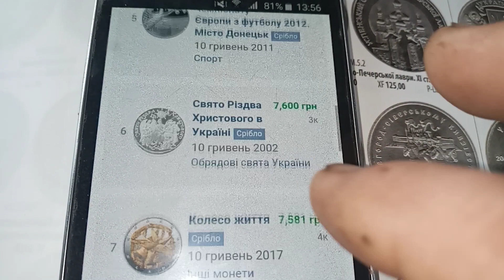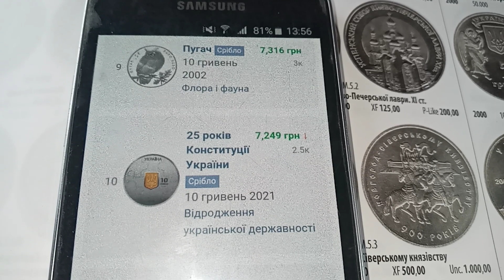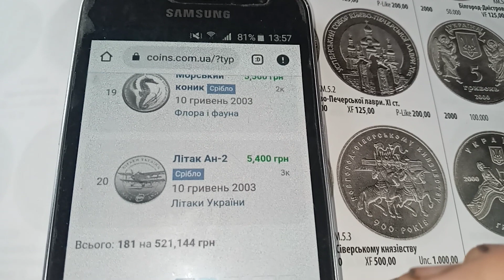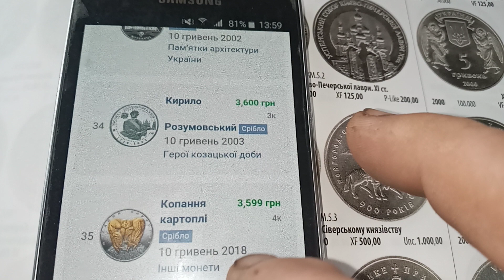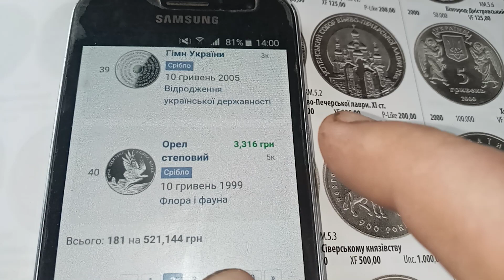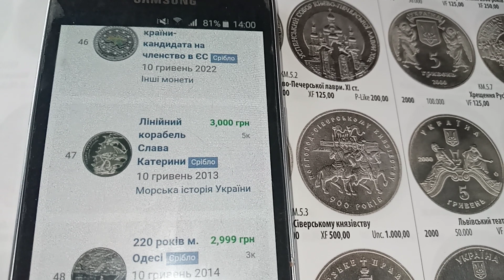Найдорожчі срібні монети України. Номінали 10 грн.